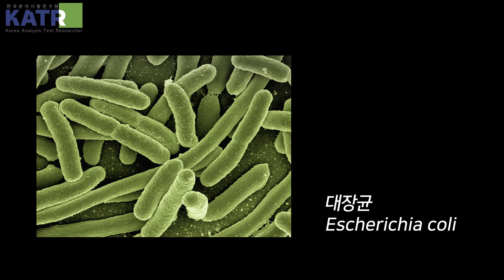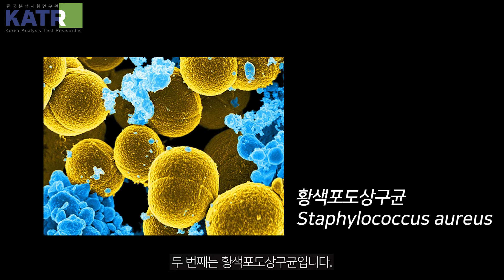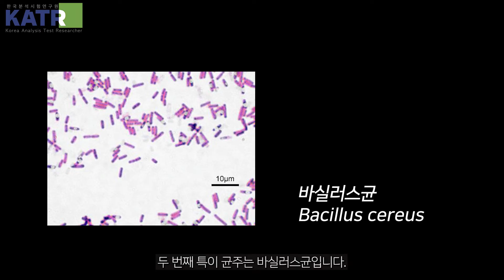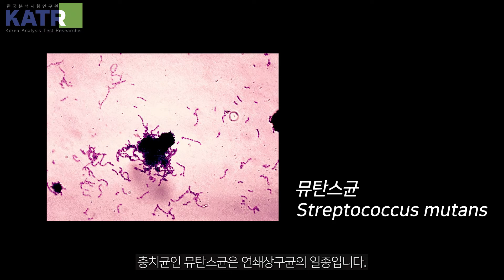KATR 다양한 세균의 종류와 특징에 대해 알아봐요!🧫[항균시험 대장균/황색포도상구균/폐렴균/녹농균/칸디다균/바실러스균/뮤탄스균]😈